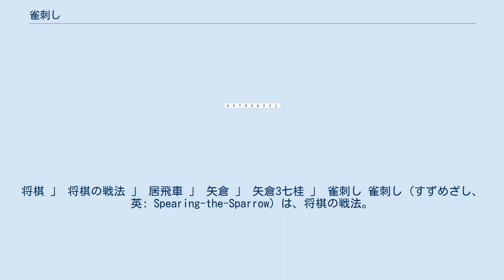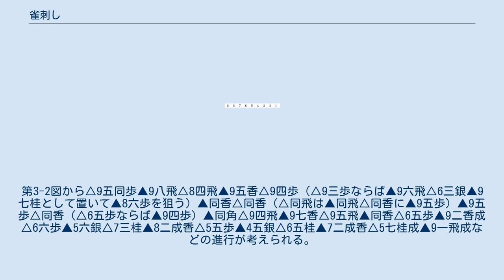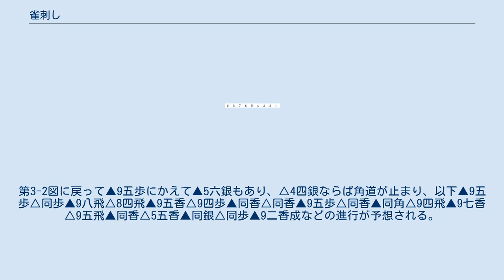雀刺し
将棋 」 将棋の戦法 」 居飛車 」 矢倉 」 矢倉3七桂 」 雀刺し 雀刺し（すずめざし、英: Spearing-the-Sparrow）は、将棋の戦法。
「スズメ刺し」とも表記する。
 先手番の場合、1筋に飛び道具と呼ばれる飛車・角・香などを集中させ、一点突破を狙う作戦。
▲1七香、▲1八飛、▲6八角または▲7九角、▲2五桂の位置に攻め駒を移動させ、1三の地点に集中させる。
 名前の由来は、▲6八角または▲7九角が1三の地点を狙う格好が、ちょうど雀を捕らえるときに槍を斜めに構える姿に似ているから、と言われている（既に江戸時代から存在する「鳥刺し」という戦法と似ていることから、それをもじって命名したとする説もある）。
この名称を初めて活字にした加藤治郎名誉九段は、矢倉で3七桂とする新しい戦法が生まれた頃、先に生まれた矢倉3七銀を銀子定跡、矢倉3七桂型を桂子定跡と書き分けていた。
その後に大阪の高島一岐代九段などが雀刺しと口にするのを耳にして、観戦記に初めて記し、いつしかこの呼称が定着したという。
 矢倉囲いから生まれた戦法だが、他の戦法とも併用できる。
破壊力はあるものの、攻撃を一点に集中させるため、自陣がおろそかになりがちである。
また、自分も駒を取られる覚悟で攻めるため、後戻りは許されない戦いになる。
 以上から、一番効率の良い攻め時は相手の玉が端に近い時である。
ただし、雀刺しを見せて△2二金などと悪形で受けさせ、一転して中央で開戦するのがよくある手筋であり、現代でも端で手に入れた駒で他の筋（主に3筋）から手を作るのが定跡である。
 ▲1七香-1八飛体制の例は1947年（昭和二十二年）3月4日に行われた第六期名人戦第一局、△木村義雄名人対▲塚田正夫八段戦で出現している。
先手の塚田は▲1六歩-△1四歩型に矢倉3七銀の棒銀から1七香・1八飛と構えて端を攻める新しい構想を打ち出している。
観戦記者の倉島竹二郎は｢果然、塚田八段が放った1七香、1八飛の奇襲、名人戦最初に現れた端歩攻め」と、驚きをもって新戦法出現を報道している他、後に対局者の木村十四世名人は自戦記で｢なお、塚田氏の1七香、1八飛の駒組みは、現在では雀刺しと呼ばれている」と記している。
 後述する雀刺しの飛車先を▲2六歩で止めて▲2五桂～1三桂成とする攻撃方法の創案者は升田幸三実力制第4代名人と言われている。
▲2六歩の一歩止めのルーツは、遡ると角落ちの矢倉戦法にあらわれているという。
そして 寛政年刊の『象戯指南車』を改題したとされる『将棊自在』に、現在も知られる右四間飛車から▲2六歩止めで▲2五桂△2四銀▲4五歩と開戦する矢倉崩しが示されている。
 観戦記者の東公平によると、升田は1953年頃から棋戦で採用し始めたという。
 第1号局は1953年7月1日 王座戦、▲丸田祐三戦とされ、丸田は銀矢倉+▲8八銀型で迎え撃ち勝利している。
その後も1953年8月1日 王将戦▲原田泰夫 戦（先手8八金型）、1953年9月3日 ▲本間爽悦 戦（先手菊水型）、1953年10月8日 ▲熊谷達人 戦（▲8六銀-3七角型）、1954年3月6日 順位戦▲花村元司 戦（先手8八金ー▲9六歩型）と、升田はいずれも後手番で採用し、相手側の陣を歪ませておき、途中で飛車を8筋に戻している。
そして、升田流の3七桂戦法の三人目の対戦者となった本間はおれを古馬鹿にした指し方とみると同時に腹を立てたというが、やられてみると、やはり升田さんは天才だなと新戦法の威力に降参しつつ賛辞を呈したという。
 この升田流が矢倉戦法における新しい感覚として注目され、当時の棋界でにわかに指されることになったという。
 一方で1954年4月12日 名人戦、▲大山康晴 戦では先手の大山が採用。
後手升田は△1四歩ー2ニ玉型で迎え撃っている。
 その後升田以外は、ほとんどを先手番での作戦として指した。
 以後トップクラスの棋士の間で指されるようになり、中でも1979年の名人戦は「雀刺しシリーズ」と呼ばれたほど、雀刺しが登場した。
名人戦の対局者の一人であった米長邦雄執筆の強豪向け定跡書『米長の将棋』の矢倉戦法の巻は、8割以上を雀刺しが占めている。
 しかし、天敵が棒銀と判明する。
▲8八玉型は棒銀側が有利と分かったため▲7九玉型へ移っていったものの、受け潰しになりかねず、次第に減っていった。
そして後手に菊水矢倉（しゃがみ矢倉などとも呼ばれる）に組まれると、後手玉が2一にいるため十分な脅威を与えられなくなるのが決定的だった。
いかにも雀刺しらしい端への速攻作戦...